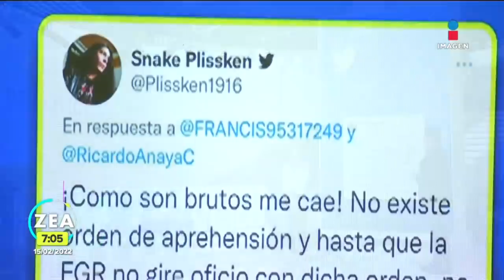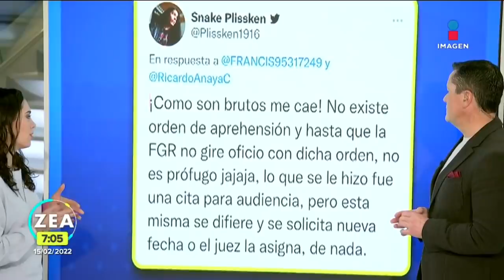"No voy a caer en su juego", Ricardo Anaya no asiste a comparecer | Noticias con Francisco Zea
RicardoAnaya estaba citado de manera presencial en el Reclusorio Norte para conocer la acusación de la FGR en su contra por delitos de operaciones con recursos de procedencia ilícita.